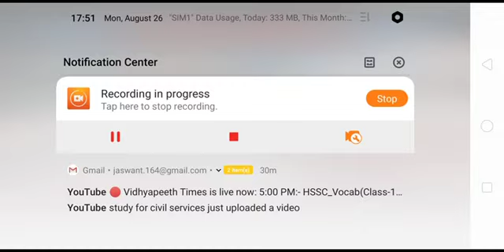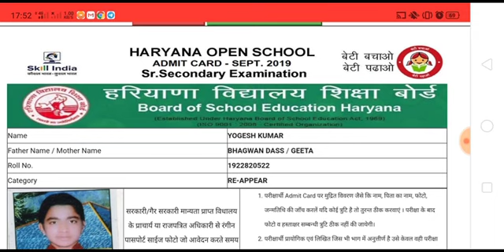HBSE Haryana Board Open School 10th, 12th Class Admit Card 2019 Exam September 2019